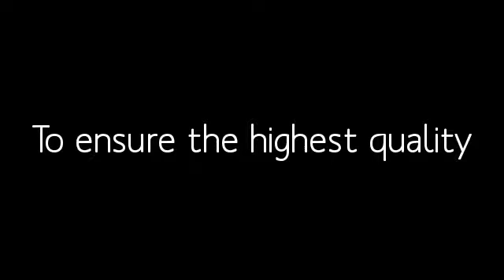Doterra Malaysia therapeutic grade essential oils guide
To purchase quality essential oil in Malaysia, Doterra Malaysia is your best option for a healthier more positive future